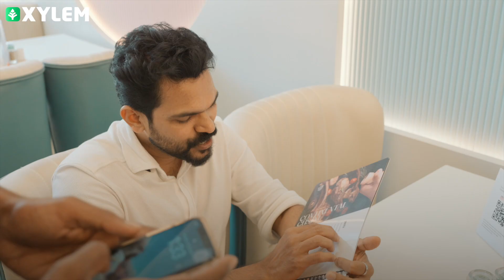Are You Ready to Learn Now?? Ep: 01 | Xylem SSLC